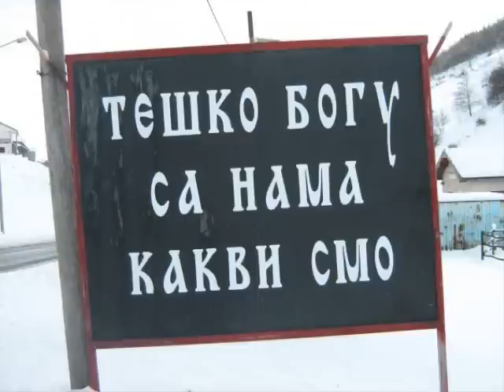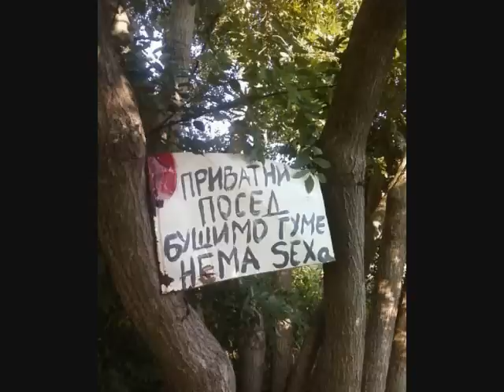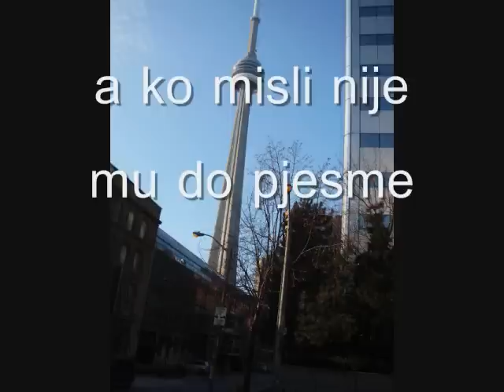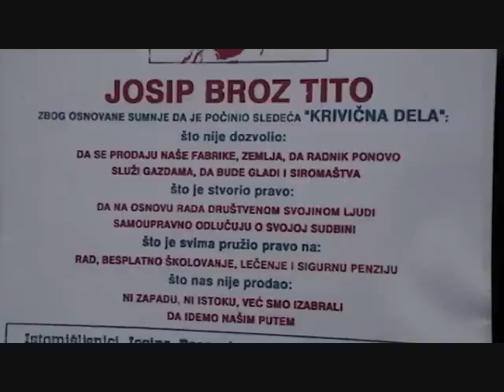Tito, vrati se